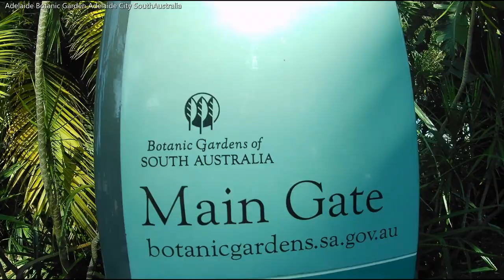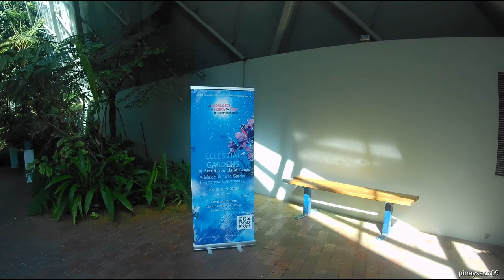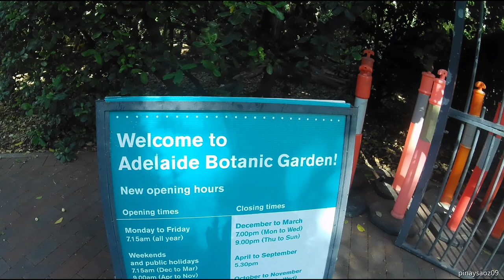Adelaide Botanic Garden in South Australia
Walking tour around Adelaide Botanic Garden in South Australia